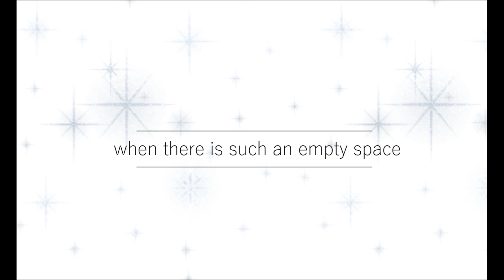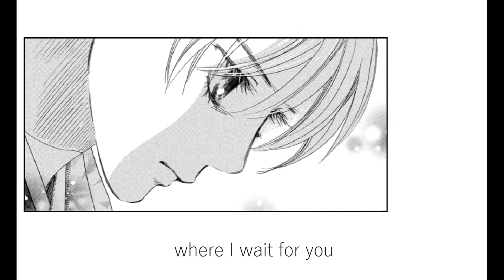{shades of blue}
Before school starts for me again, I thought I'd do up another MMV for you guys. I've actually been working on two and I started this one later, but I somehow got carried away and ended up completing this one first. The other one might be uploaded a little later since it's something different from what I've been doing.

I really love this song and I thought it fits the situation Taichi and Chihaya are/were in. I'll let the song do the talking. Hope you guys enjoy this! :)

Song: Shades of Blue by Nick Lachey